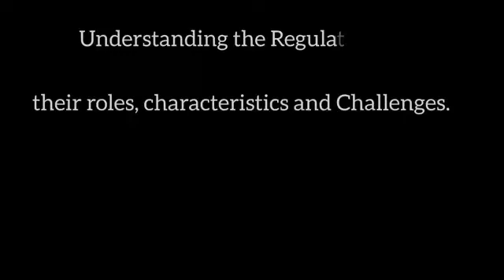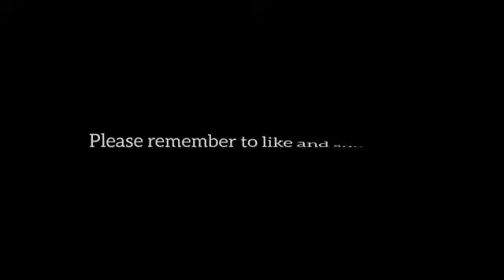Broadcast Seminar group 2